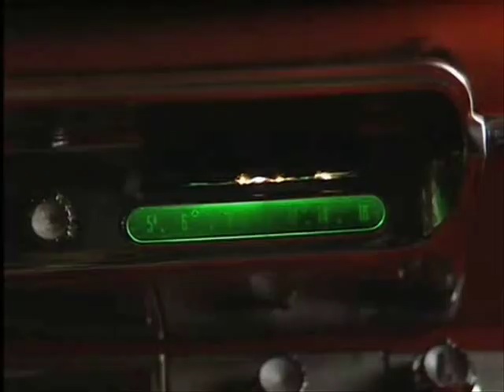CHRISTINE - I FOREVE LOVE YOU - Oficial Soundtrack Music